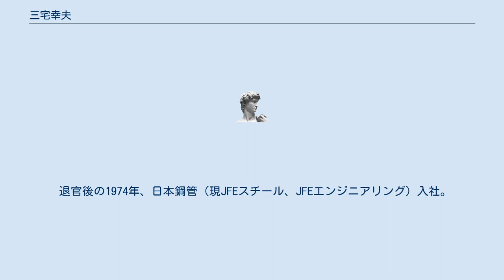三宅幸夫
三宅 幸夫（みやけ ゆきお、1920年12月16日 - 1988年2月25日）は、奈良県橿原市出身の元特許庁長官。
元日本鋼管（現JFEスチール・JFEエンジニアリング）副社長。
67歳没。
 旧制八高、東京帝国大学法学部政治学科卒業後、1943年に商工省入省。
同期に山下英明（通産事務次官）、新田庚一（経企事務次官）、楠岡豪（繊維雑貨局長）、長橋尚（公益事業局長、中部電力副社長、東邦石油社長）、井土武久（特許庁長官）など。
 「官僚たちの夏」の庭野のモデル。
統制経済志向の佐橋滋の八高後輩であり、なおかつ重用され、池田勇人通産大臣秘書官（1959年 - ）、重工業局鉄鋼業務課長（1960年 - ）などを経て、通産省企業局次長（1968年 - 1969年11月）から繊維雑貨局長（1969年11月 - 1970年10月）を歴任。
しかし、次長から局長に昇任する過程で、次官候補からは外れたとされている。
 繊維雑貨局長在任中、1969年11月以来、日米繊維交渉で局面打開にあたってきたが、当時の下田武三駐米大使の「アメリカの規制案を呑め」といった発言に、業界保護の通産省の立場から苦慮した。
外務省との呉越同舟関係が浮き彫りになった発言であったが、この駐米大使の発言に対しては、「日本政府の訓令違反にあたる」といった批判も出た。
こうした猛烈なせめぎ合いの立場から、持病の糖尿病が悪化したため、1970年8月に入院。
 このことから、佐藤 - ニクソン会談で早急に政府間交渉を再開し、交渉妥結を図ることとされたため（1970年10月24日）、退任が認められ、同期の楠岡豪が局長（1970年10月29日 - 1971年8月13日）となり、その任にあたることとなった。
のち復帰して同期の長橋尚のあとを受けて公益事業局長（1971年6月 - 1972年6月）に就任し、同じく同期の井土のあとを受けて就任した特許庁長官（1972年6月 - 1973年7月）にて退官。
 退官後の1974年、日本鋼管（現JFEスチール、JFEエンジニアリング）入社。
常務、専務を経て、1982年に副社長。
のち取締役相談役。
中東経済研究所理事長。
他にテレビ神奈川取締役など。
1988年2月、自宅で脳梗塞にて死去、67歳。